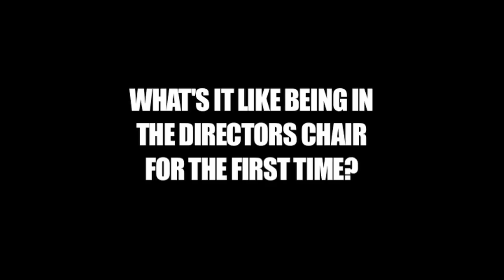KILLER - Disco Fries & Clinton Sparks - Behind The Scenes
Back in January we were lucky enough to be invited by the Disco Fries to film some behind the scenes footage documenting the making of their first music video with Hip-Hop radio legend, Clinton Sparks.  It was also Clinton's music video directorial debut and he drops some serious knowledge in the interview section of the video.  As the official remixes for Killer drop this weekend, along with the debut of the music video, we bring you the official making of the video, right here on RemixReport.com!